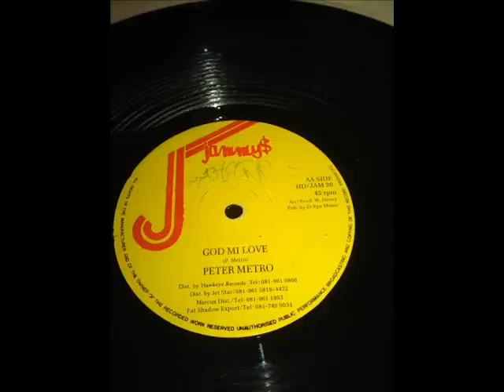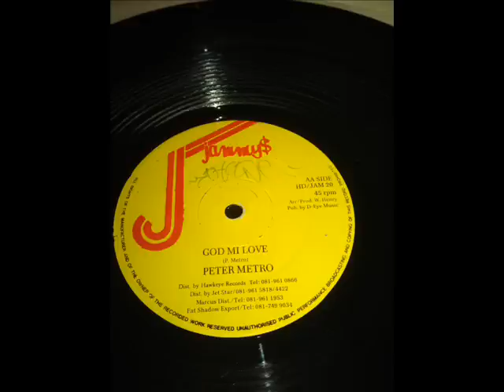Peter Metro-God Mi Love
Mad Jammy's